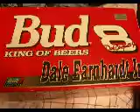My 1999 Dale Earnhardt Jr. Die Cast Replica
This is my baby; my pride and joy